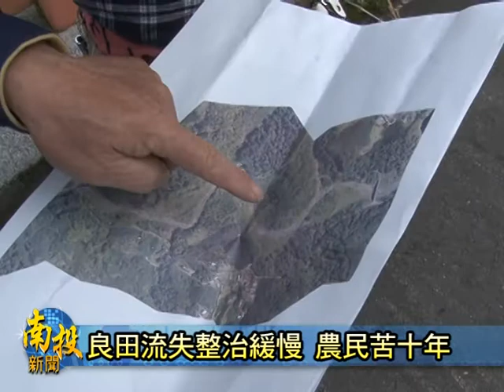南投新聞-鹿谷南清水溝溪上游整治緩慢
鹿谷鄉南清水溝溪上游，茅埔1號橋附近大約20多甲的良田，在十一年前受到桃芝颱風土石淹沒流失，卻卡在官方河川治理線未定案，不但不能復耕、買賣，受害的幾十位農民，在這長年來只可以靠打零工來免強維持生活，受害農民是向縣議員康誌合陳情，希望可以邀請相關單位前來會勘，趕緊解決這個問題。